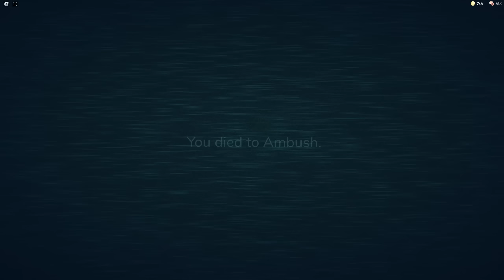SCREECH dostał TO NA CO ZASŁUŻYŁ! | ROBLOX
🔥 GRAŁEM Z: @KonewkaOla @maciekVR

😍 OBSERWUJ MNIE!